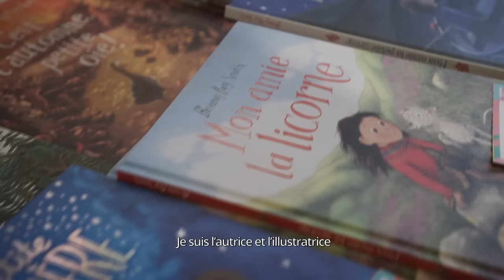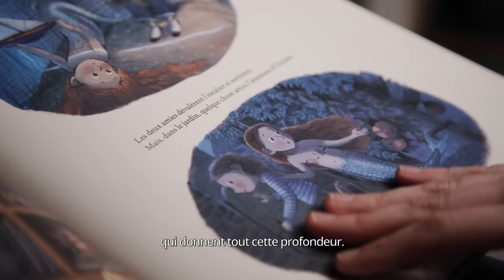Briony May Smith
La jeune et talentueuse Briony May Smith est la créatrice de nombreux albums publiés chez Gallimard Jeunesse, parmi lesquels "Mon amie la licorne" et "Mon amie la petite sirène".
Invitée par la librairie Le Divan Perché (Paris), elle nous livre ses sources d'inspiration et sa manière de travailler.
Retrouvez les albums de Briony May Smith publiés en France sur notre site Internet